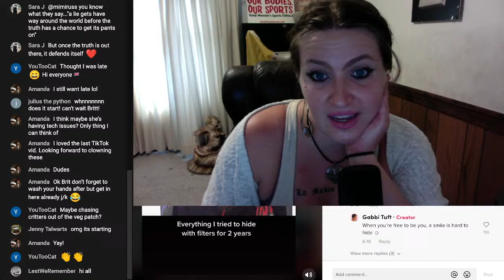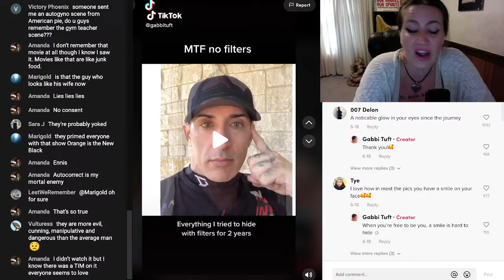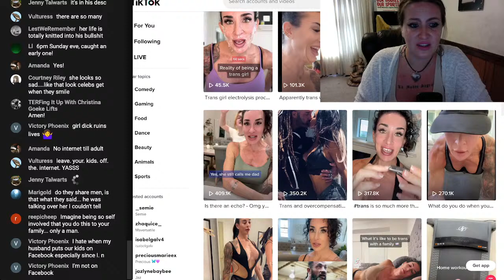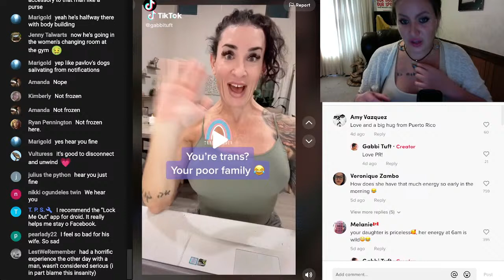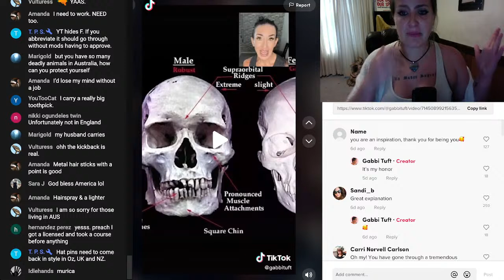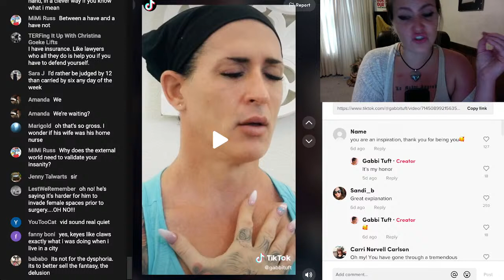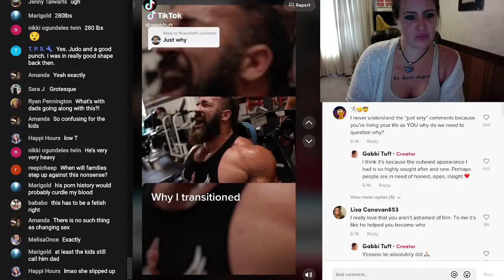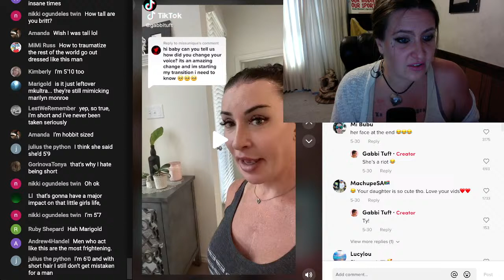Who is Gabriel ‘Gabbi’ Tuft? • a livestream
Today we take a look at ‘roid head gym ray turned trans identified male Gabriel ‘Gabbi’ Tuft, an autogynephile with 366k followers in TikTok. Tuft is a husband married for 20 years and has a young daughter, and recently decided he is a “woman”, and now documents his “transition” on TikTok, for everyone to deal with.

Commentary by Brittany RouXX of A Slightly Twisted Female